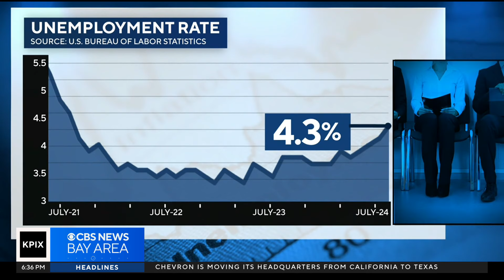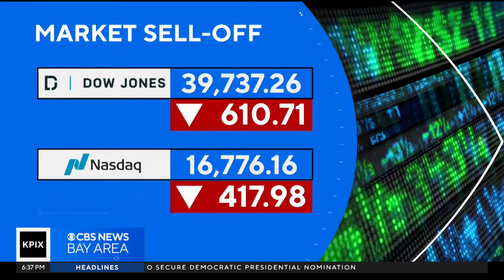Bay Area jobs numbers reflect hiring slowdown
The once red-hot job market has cooled significantly. Max Darrow reports. (8-3-24)